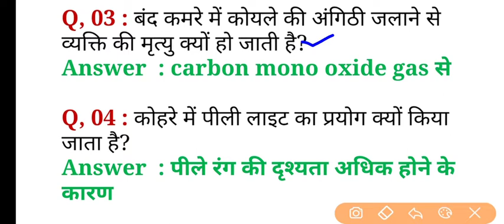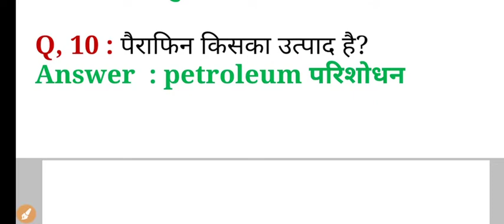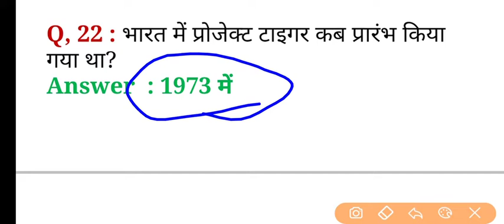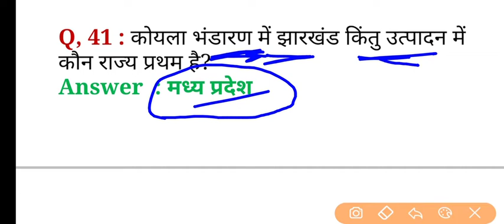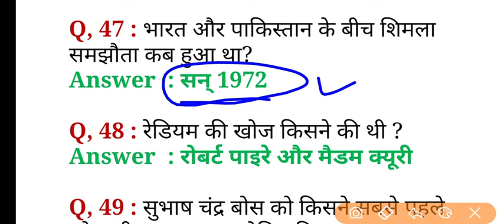Top 50 gk questions with answers for competitive exams in hindi